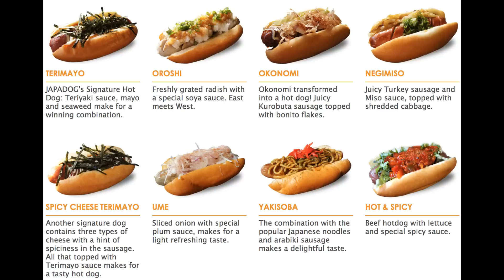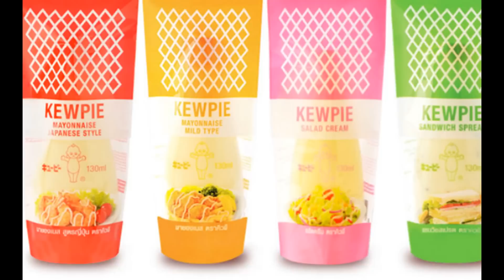Japanese Hot Dog Taco MUKBANG 먹방 ASMR Eating Show Eating Sounds Japadog suellASMR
This video features Japanese American fusion featuring the regular ballpark hot dog. It is accessorized with Asian flavors, such as oyster sauce, soy sauce, sweetened mayo (Kewpie), bonito flakes, sesame seeds, and nori seaweed paper.

★ Filming Equipment ★
Backup Camera
Camera Lens
Camera Mic

★ Eating / Cooking Equipment ★
Rose Gold Plastic Cutlery
Wooden Chopsticks
Wooden Spoons
White Platter
Wooden Platter
Cat & Fish Glass Tea Cup
Chef's Knife
Wooden Cutting Board
Baking Silicone Mat
Portable Burner
Nonstick Pan